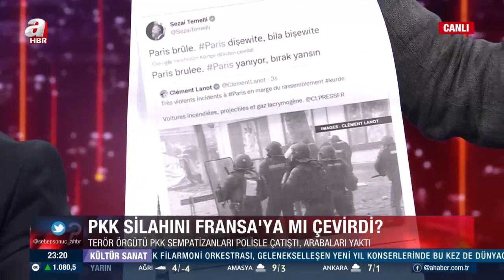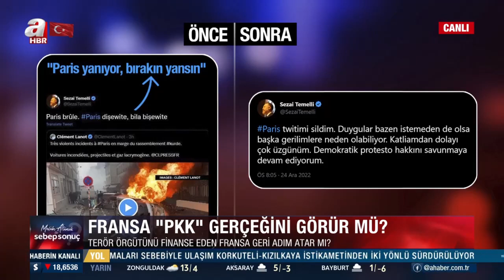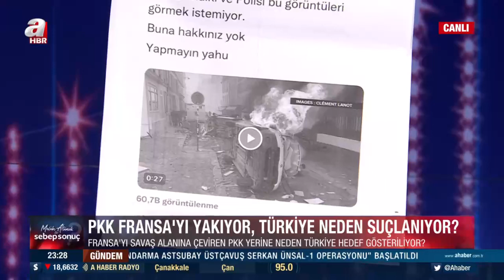Terör örgütünü finanse eden Fransa geri adım atar mı? Konuklar tartıştı | A Haber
A Haber’de yayınlanan ve yazar Melih Altınok’un sunumuyla 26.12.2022 tarihinde ekranlara gelen “Melih Altınok İle Sebep Sonuç” programında gündemdeki sıcak konular masaya yatırıldı. Konuklar; gazeteci Gaffar Yakınca, gazeteci Kenan Kıran, gazeteci Mahmut Övür, gazeteci Mustafa Ertekin, enerji uzmanı Gürkan Kumbarlıoğlu, sosyal güvenlik müşaviri Ali Duman ile "Karadeniz'de doğalgaz keşfi" değerlendirildi.